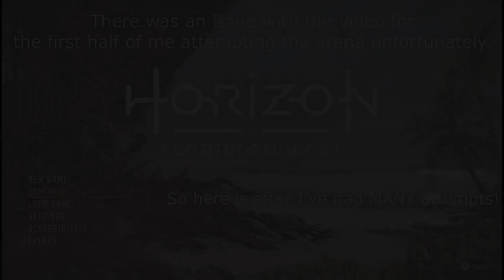Horizon 2 - Ep.59 - ARENA!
Join me on my journey through the Forbidden West!